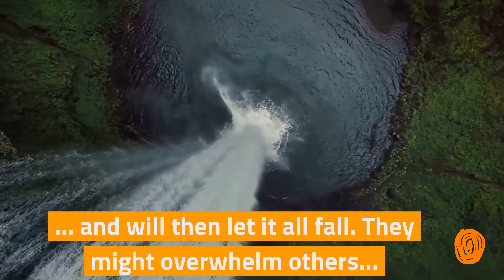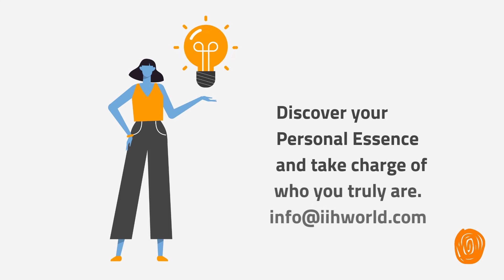Humanology Basics - Personal Essence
Humanology studies and explains human beings so they can understand and know themselves, to then take action.
This new series of videos explains this new discipline step by step, from its basis.
Let's finally understand who we are!